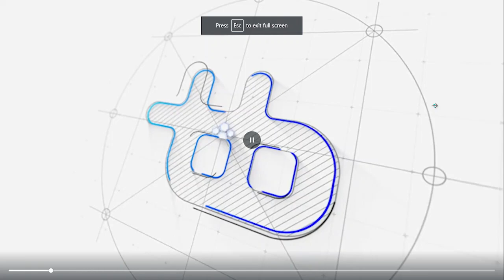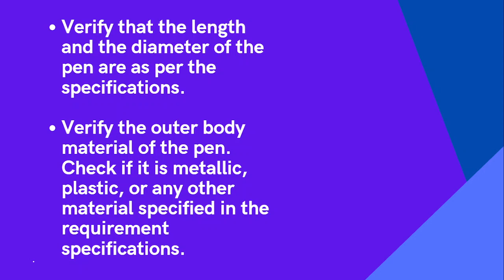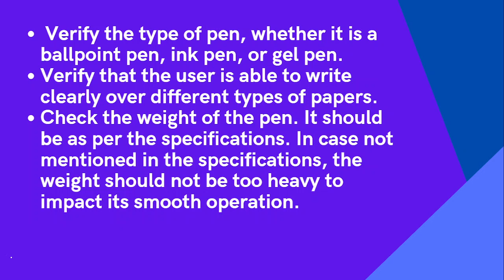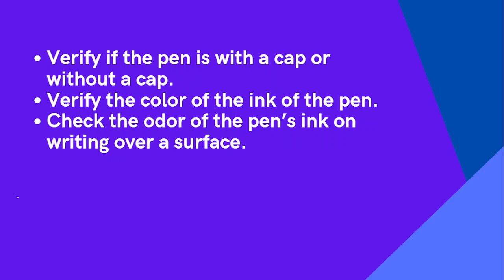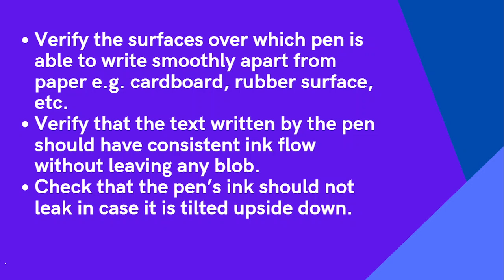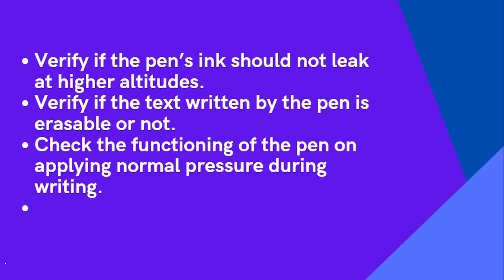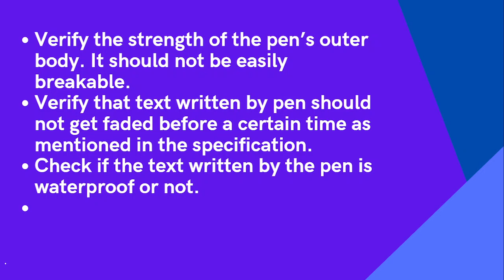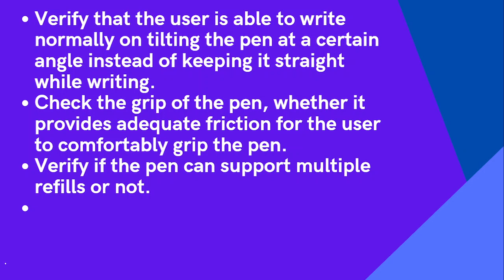പേനയുടെ ടെസ്റ്റ് കേസ് എങ്ങനെ എഴുതാം | HOW TO WRITE TESTCASE OF PEN |technet bytes |SOFTWARE TESTING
Software testing course Only 999 Rupees
Technet Bytes Solutions
Internship and Experience Certificate
Digital Marketing Online Course